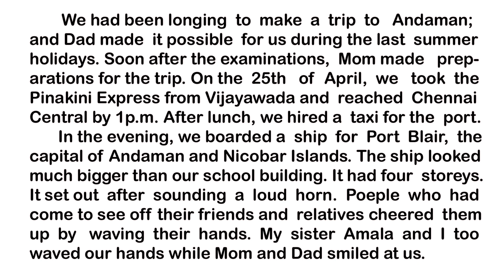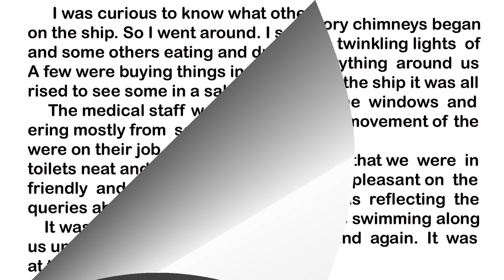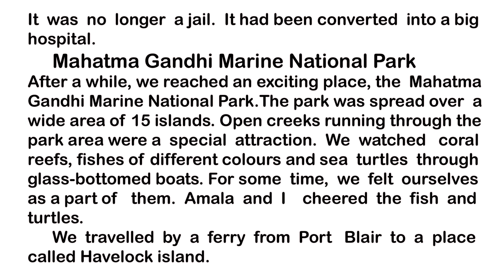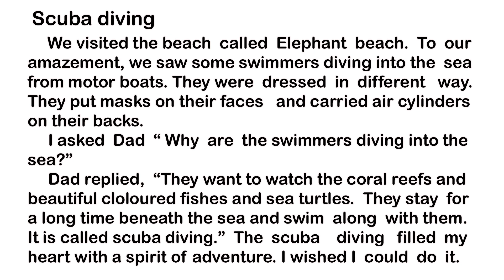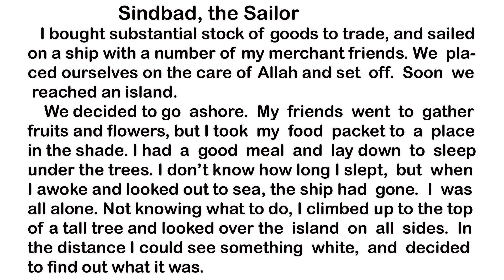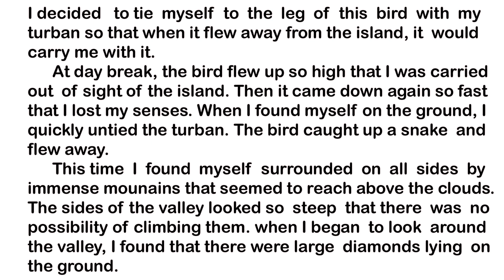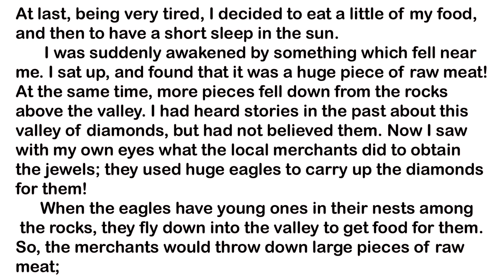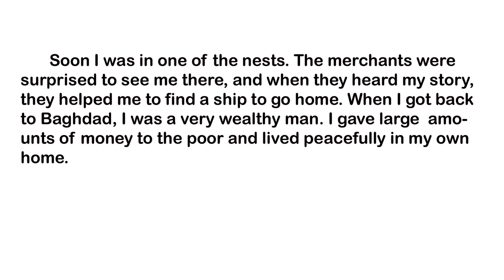7th ENGLISH - UNIT 5 || LESSON READING || JS ARVIND || TEACHENG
7th  ENGLISH - UNIT 5 || LESSON READING  || JS ARVIND || TEACHENG

One of the best methods for English learning is, listening  to Stories.It will give us a lot of knowledge of English language ,which will help us to speak English fluently and confidently.

Editing                 : Sheik Chand
Voice                   :   J.S. Arvind